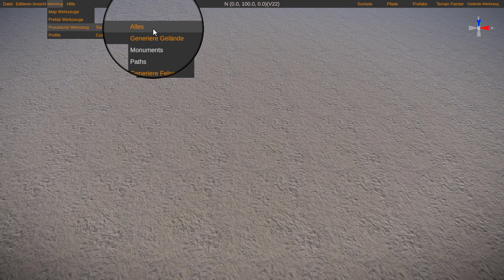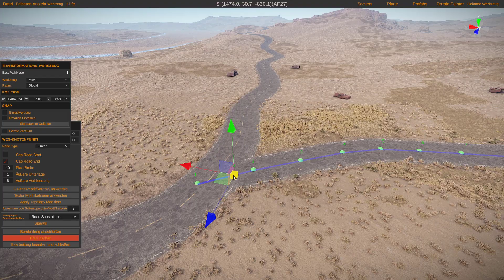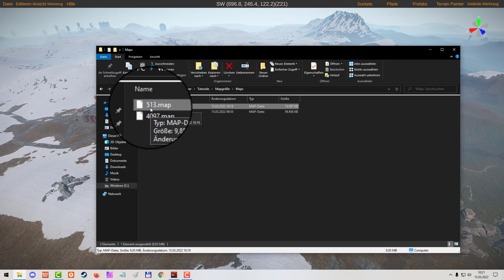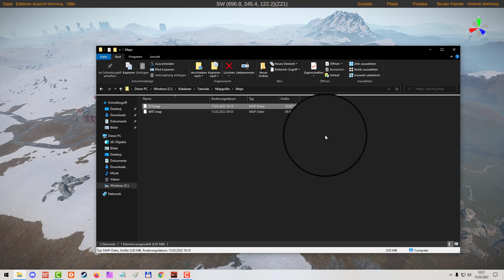Teil 1: Rust Edit (Deutsch) Procedural Map erstellen.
In diesem Video werden die Unterschiede der Voreinstellungen für Map´s gezeigt und wie man eine Procedural Map erstellen kann.

Die richtige Größe finden.

Du solltest dir gerade am Anfang überlegen welche Größe deine Map haben soll. Mit einer Mapgröße von 1000 bist du schnell fertig, es passen auch nur ca. 3 Monumente darauf. Mit einer Größe von 4000 – 4500 liegst du schon besser, denn die Spieler sollen sich ja auch bewegen können. Eine Größe von 6000 ist dann schon anspruchsvoller und sehr weitläufig. Da ich fast nur für PVE Spieler Map´s erstelle, wähle ich meist 6000. 30 Tage können lang sein in Rust und da sind Bewegungsfreiheit und mögliche Entdeckungsstellen schon ein Muss. Es soll ja nicht langweilig werden! Die Bodenhöhe ist immer gleich. Diese legst du mit 501 fest. Da ist dann der Meeresspiegel und der Strand auf einer Höhe. Wie du die geeignete Inselform festlegen kannst siehst du im zweiten Teil (Rust Edit Deutsch).